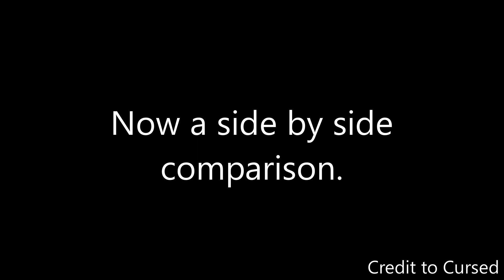3SH in Hell Click Pattern Layout...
I made a layout with the same click pattern as 3SH in Hell.

Fun to make, turned out pretty good.

ID: 78982623

12. 3SH in Hell (this vid)
(Before asking me to make a click pattern layout, make sure that i havent made a level with that click pattern already. This list will only update on future videos.)